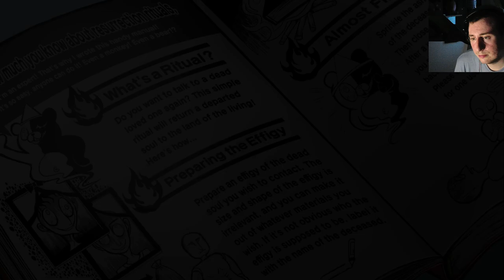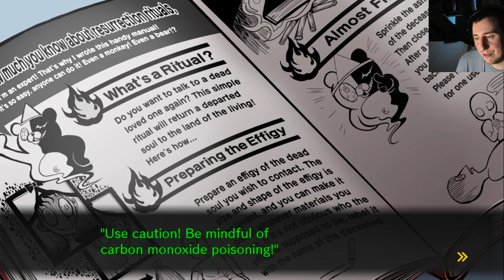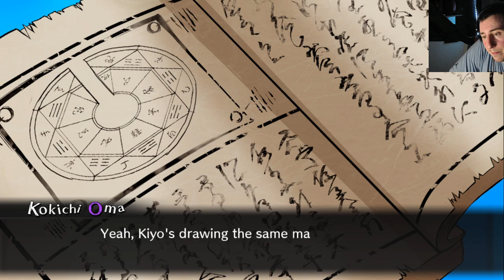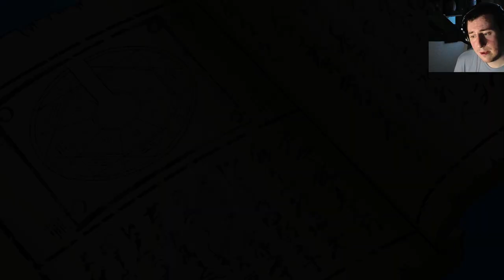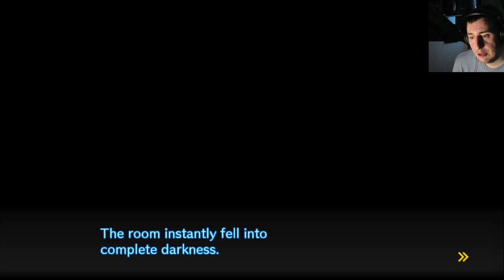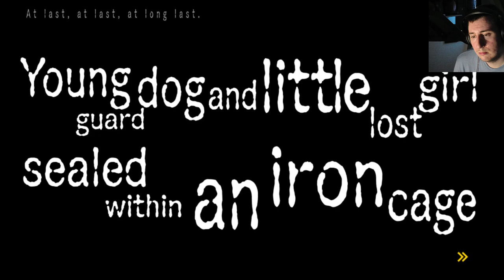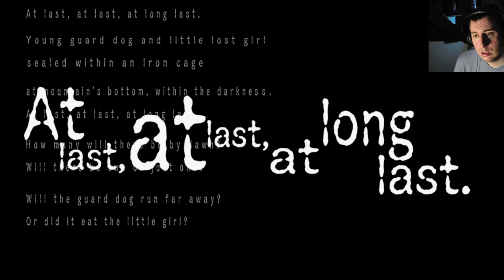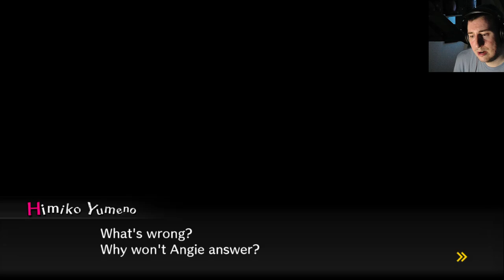LOCKED ROOMS, SEANCES, AND ACHIEVEMENTS... Danganronpa V3 Killing harmony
In this episode of Danganronpa V3 Killing harmony we entered a world of Seances, Loocked door murders and steam achievements giving away the world... I am in for a whirlwind of emotions.